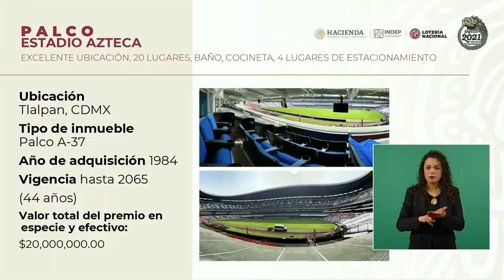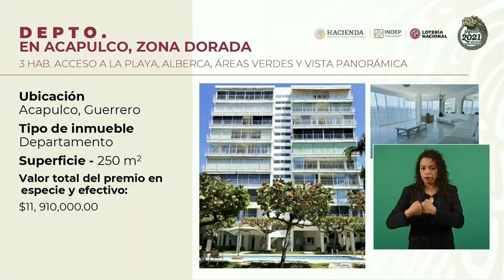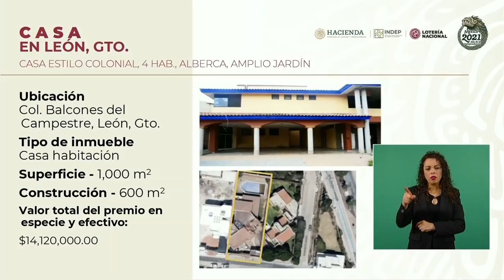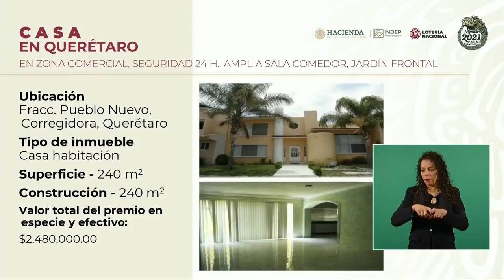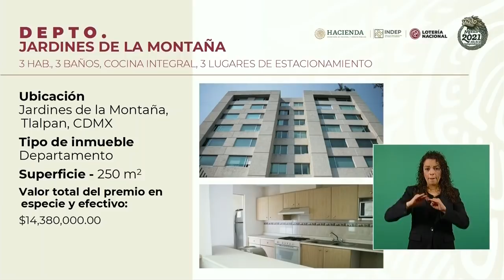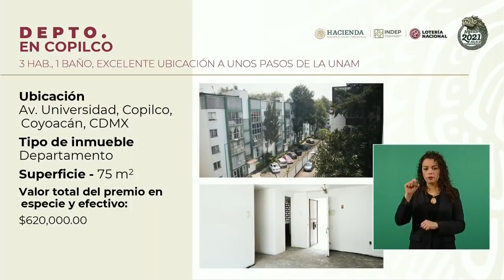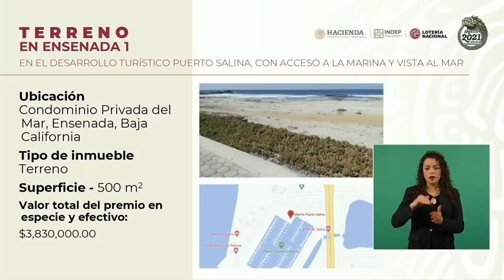Detalles del Gran Sorteo Especial 248 para el 15 de septiembre de 2021 | Imagen Noticias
La directora de la Lotería Nacional, Margarita González Saravia, da detalles de los premios que se otorgarán en el Gran Sorteo Especial 248 a realizarse el próximo 15 de septiembre. Uno de ellos es un palco en el Estadio Azteca.